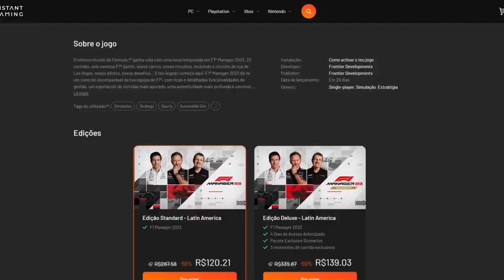GP ÁUSTRIA: MAX DOMINA, SAINZ E PEREZ TRAVAM BELA BATALHA E FESTIVAL DE PUNIÇÕES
Sergio Milani
@scuderiamilani (Twitter)

📰 *Fontes:*

João 3:16

00:00 - Introdução
00:27 - PRÉ VENDA F1 Manager 23 com SUPER DESCONTO!
01:02 - GP Áustria
02:03 - Track Limits foi rídiculo
04:55 - Corrida animada
05:40 - Aston Martin apagada
06:53 - Mercedes apagada
08:01 - Ferrari melhor do resto
08:57 - Bela batalha de Sainz contra Perez
09:51 - Red Bull tranquila
11:44 - Apanhado geral
12:06 - Como resolver o trem de DRS?